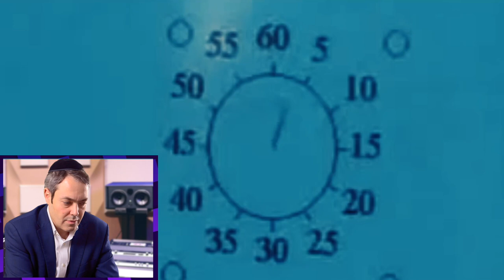Rabbi Rowe Reacts to Critics of Free Will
Do you have free will? In this video, Rabbi Daniel Rowe discusses the notion that free will is an illusion, popularised by Aperture. Watch the video to see why their argument does not hold water.

◀️ Who is Aish UK? ▶️ Aish UK is at the forefront of British Jewry, providing wisdom, depth and beauty. For the last 25 years, Aish UK has existed to inspire deeper connections in Judaism to ensure a vibrant future for the Jewish People.